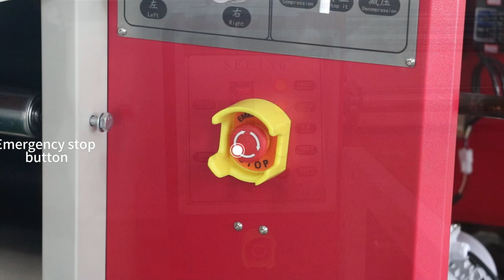Roll to roll Fusing Machine ,Roll to Roll sublimation heat transfer machine